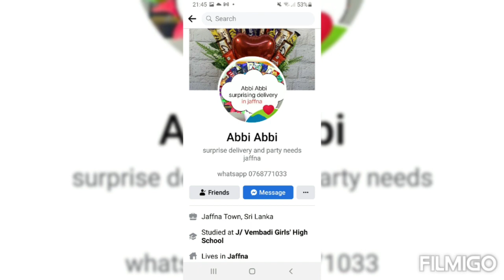😃😃😃 உங்க மனத்திற்கு பிடித்தவர்கள் மகிழ நாங்க உத்தரவாதம் தாறோம்😀😀😀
Use Code